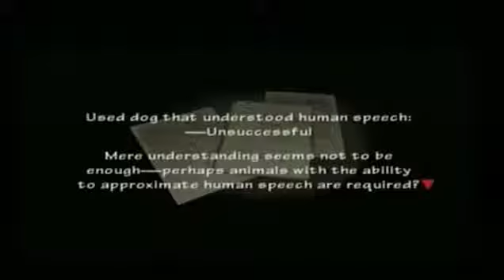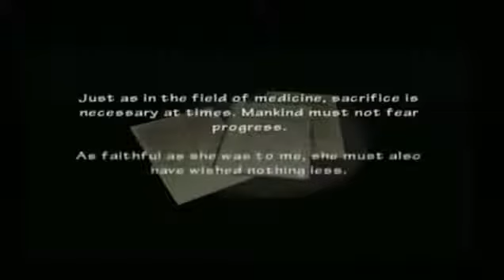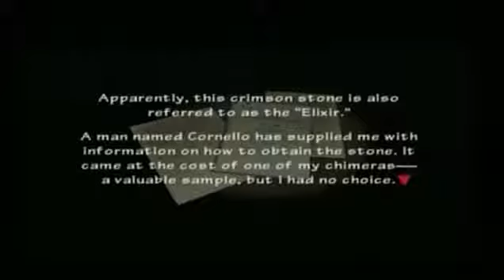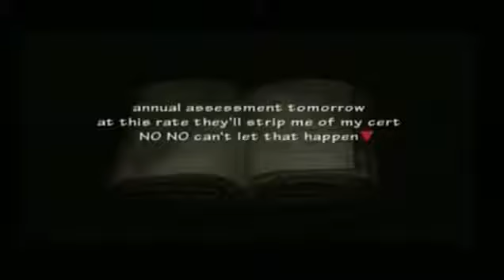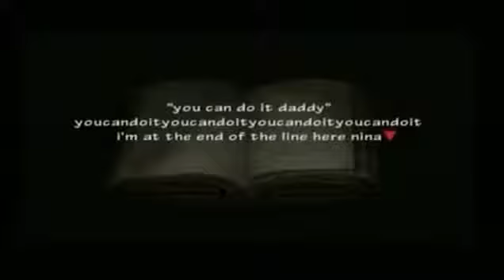Fullmetal Alchemist 2: Curse of the Crimson Elixir - PS2 Walkthrough 10 Gameplay